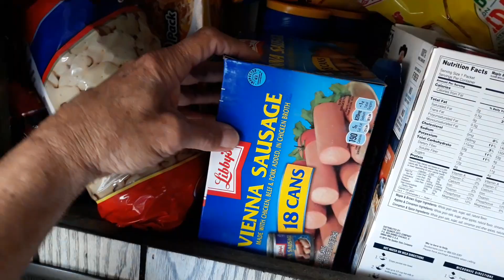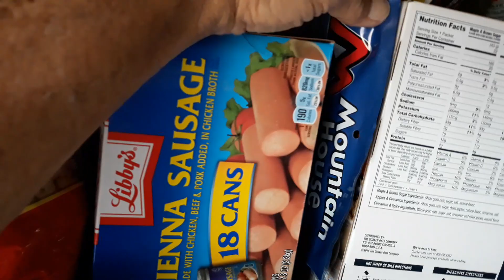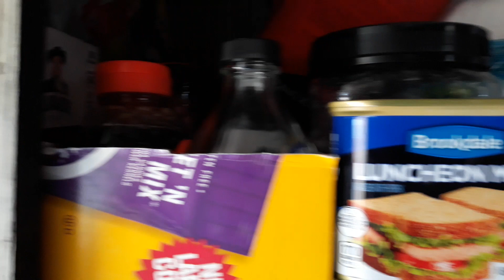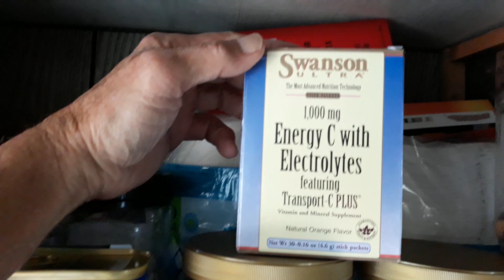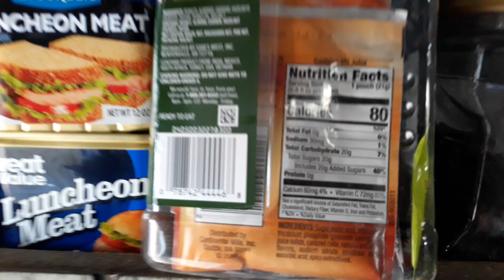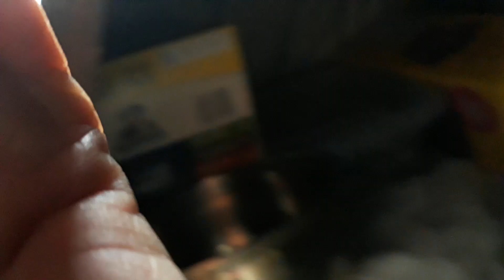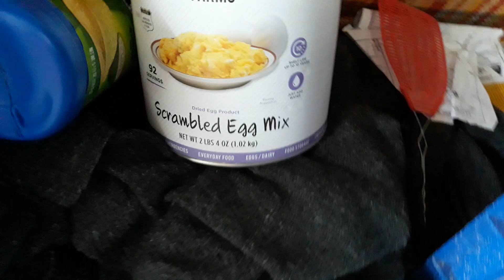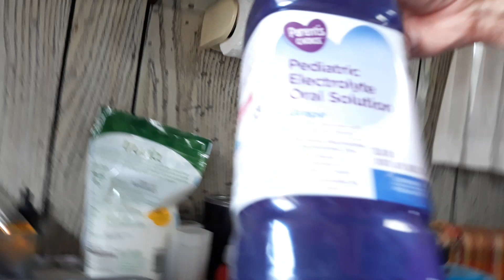My Food Pantry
Nostressmike.com